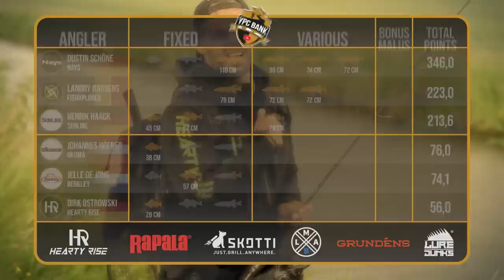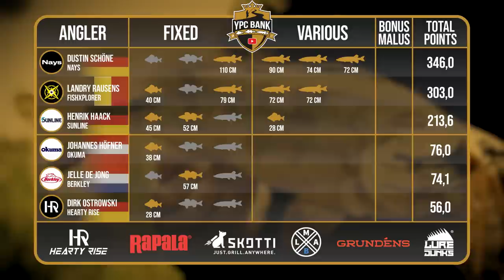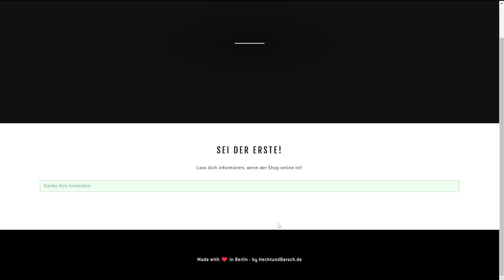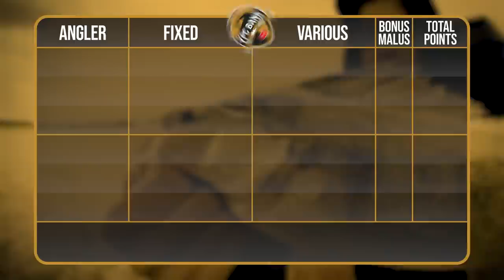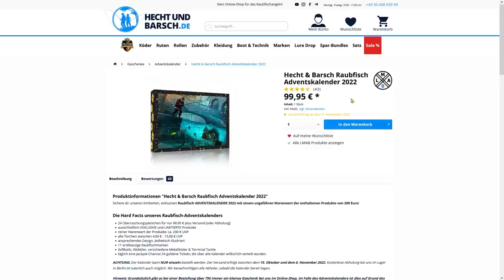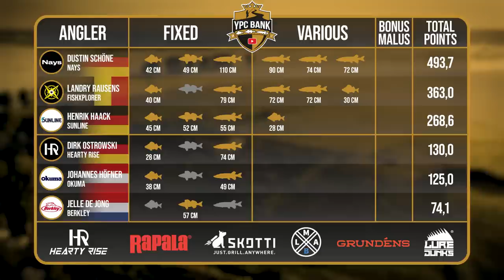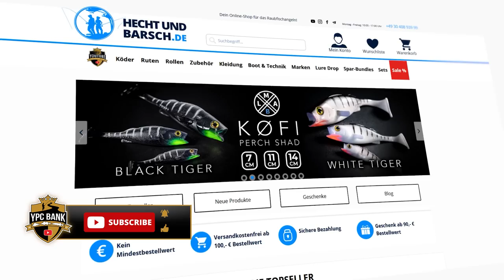Dustin jagt die BESTMARKE! | YPC BANK 2022 Folge 2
Kaum ist eine neue Staffel des YPC gestartet, schon ist Dustin erneut der Gejagte! Doch auch die anderen fünf Angler seiner Gruppe wissen sehr genau wie man Fische fängt und werden sich an seine Fersen heften! Wie die zweite Tageshälfte des ersten Angeltages der Gruppe A gelaufen ist, seht ihr in dieser Episode!

Die Teams der Gruppe A:
NAYS 👥 Dustin Schöne
FishXplorer 👥 Landry Rausens
Hearty Rise 👥 Dirk Ostrowski
Sunline 👥 Henrik Haack
Berkley 👥 Jelle De Jong
Okuma 👥 Johannes Höfner

Das YPC-Team:
🎥 Kamera: Tadilua Tuzolana, Julian Loeschke, Tim Glunz, Jochen Leppin, Adrian Simon, Lilit Gyulazyan
🎞 Schnitt: Tadilua Tuzolana, Julian Loeschke
🖼 Animationen & Grafiken: Tadilua Tuzolana, Dawid Wyrzykiewicz
🗣️ Sprecher: Charles Rettinghaus
📄 Skript: Toni Wehn
✏ Untertitel: Madeline Tschauder